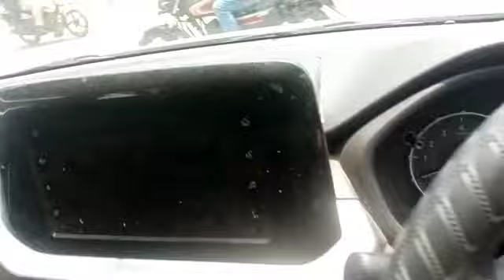15,000 मे Scorpio ले !! Second Hand Car Ranchi Scorpio@Anil Mishra 82 Official🔥🚐🔥🚐🔥🚐🔥🚐🔥🚐🔥🚐🔥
15,000 मे Scorpio ले !! Second Hand Car Ranchi Scorpio@Anil Mishra 82 Official🔥🚐🔥🚐🔥🚐🔥🚐🔥🚐🔥🚐🔥

#15,000मेंscorpio
# अल्टो के रेट में बीएमडब्ल्यू ले

Adress🏘 DUBAI MOTOR PIRRA DAV SCHOOL KATHIDAR RANCHI JHARKHAND.

Keep watching.
Keep Shairing.